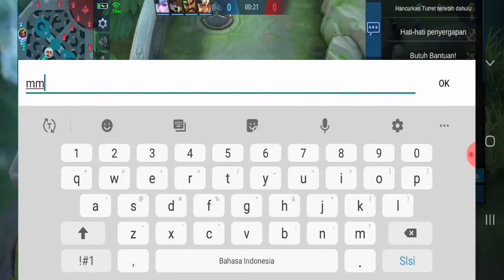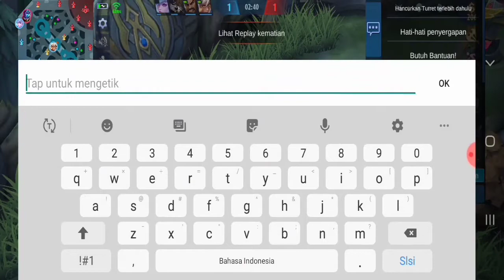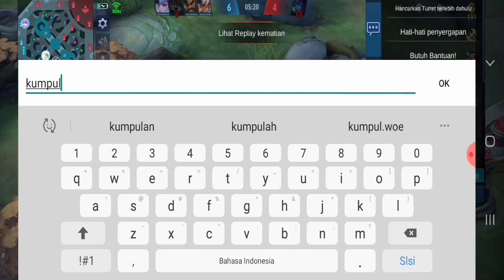buil baru tpi langsung mvp dan musuhnya jadi lembek